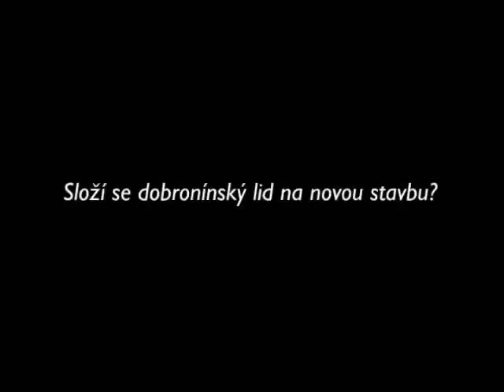Dobronínské sklárny v plamenech (21. 8. 2010)